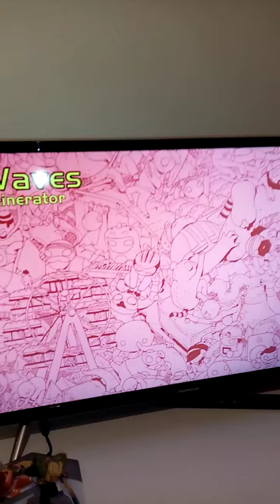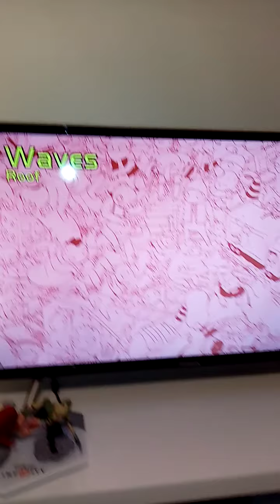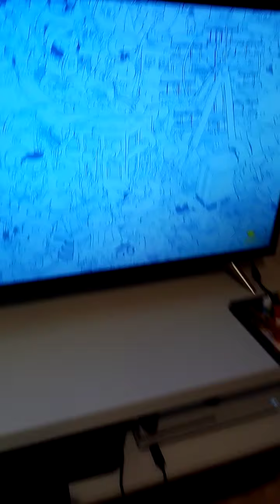Kylle Hylle er på banen igen i Gang Beasts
Kylle Hylle og katten Vat klarer det godt, men ender med at dø i